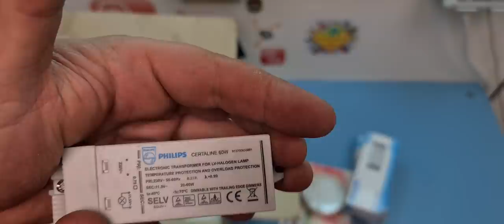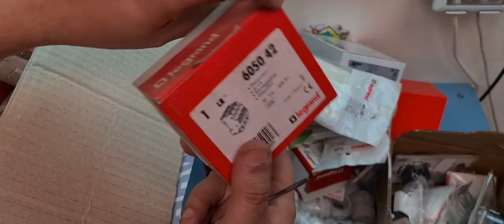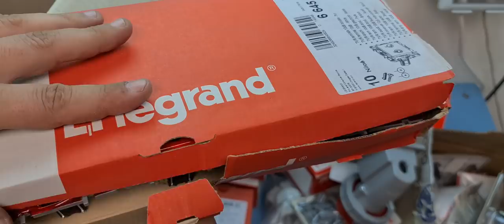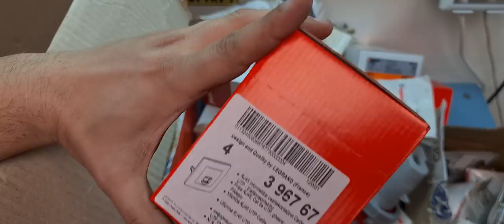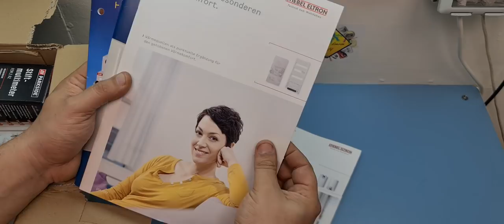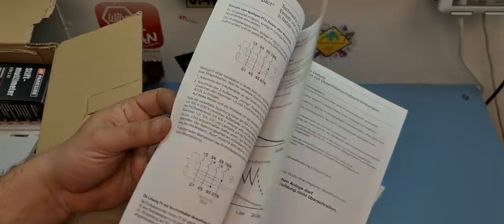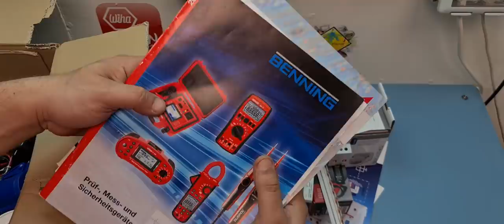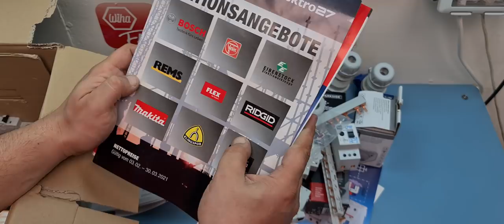Dotari pentru laboratorul unui Liceu Energetic din Ploiesti Ep.3 [Elie Radu][Ploiesti]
Multumim tuturor celor care au facut acest lucru posibil.Multumim in primul rand voua,abonatilor,pentru ca fara voi nu exista acest canal de youtube.
Multumim celor care ne-au ajutat cu materiale si logistica:
Electric Team Distribution
Noark Romania
ETI Group Romania

LUNI-VINERI 9:30-16:00

Protectii AFDD

Norme,standarde si formule